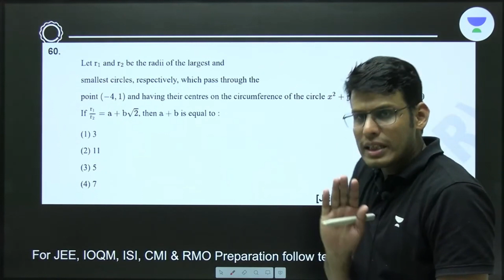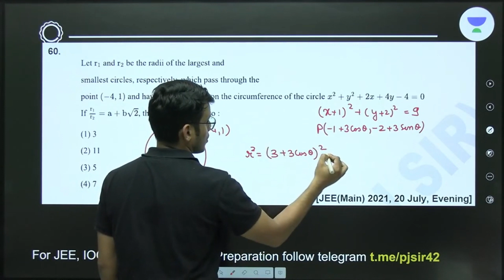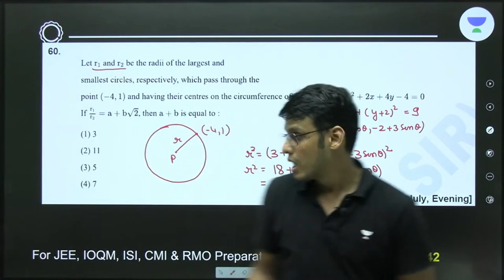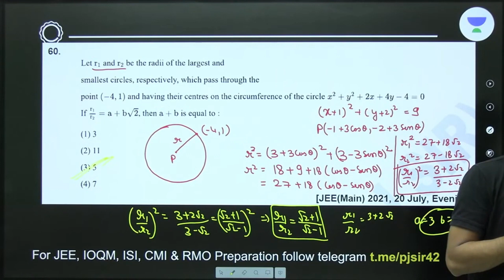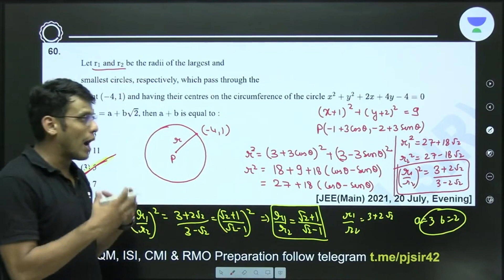Efficient use of parametric form in Circles | JEE 2024 | qotd | Prashant Jain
In this session, Educator Prashant Jain will be discussing an intuitive method to solve JEE Mains Circle Topic Question of Mathematics for JEE Mains and Advanced  2024. This Session is helpful for all JEE Aspirants. Watch the Complete video to boost your preparation.

About the Educator: Prashant Jain sir graduate from IIT Bombay. He secured AIR 42, JEE 2008 and INCHO Gold Medalist, INPHO & NTSE Qualified. He is IOQM-ISI/CMI and JEE Expert in Mathematics. Faculty in Kota for more than 5 years.

You can enroll to Unacademy Subscription and get the following benefits:
1. Learn from your favourite teacher
2. Dedicated DOUBT sessions
3. One Subscription, Unlimited Access to Live Online Classes and Videos
4. Real-time interaction with best-in-class teachers
5. You can ask doubts in live online classes
6. Limited students in each Class
7. Download the videos & watch them offline